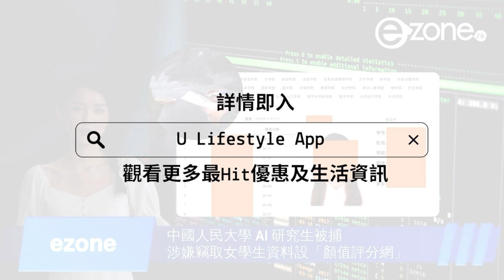ezone.hk 本週科技新聞精選（2023 年 7 月 8 日）